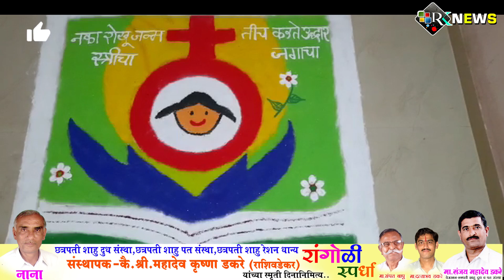रांगोळी स्पर्धक क्रमांक = २४ ।।मा.कै.श्री.महादेव डकरे यांच्या स्मृती दिनानिमित्य आयोजित ।।